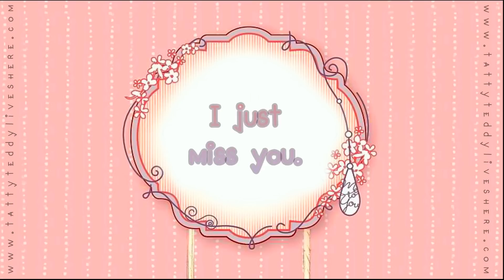❤ I Miss My Best Friend ❤